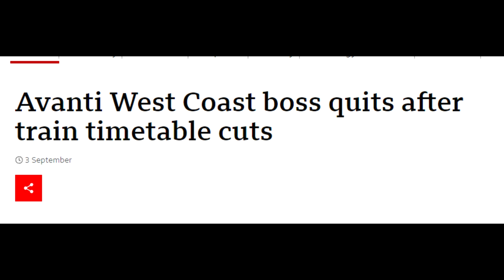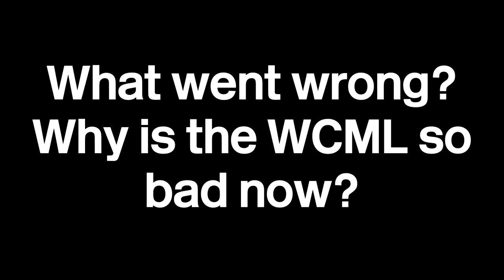Little Dark Age - The West Coast Mainline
RIP the Glory Days, screw Avanti West Coast.

Song - Little Dark Age (Prodigy Remix)

If those bloody UMG idiots strike this video I swear to god I will strafe them with an A-10..